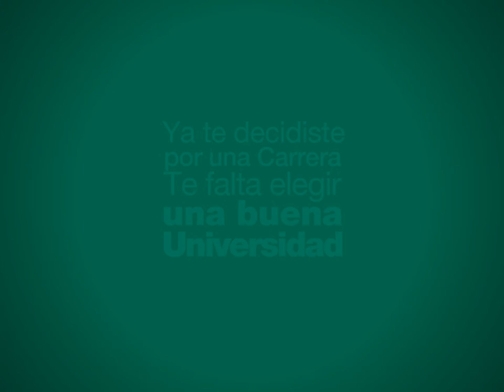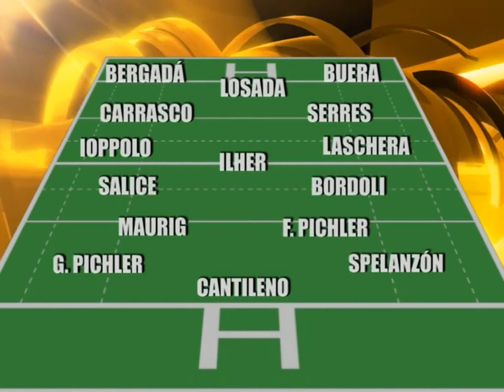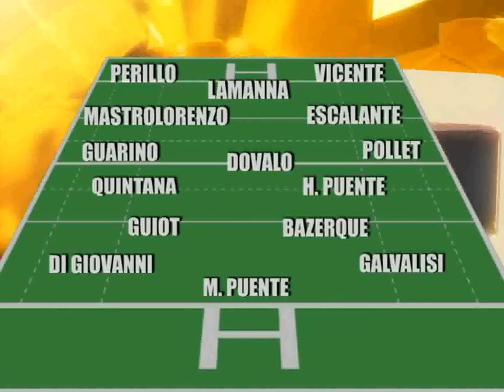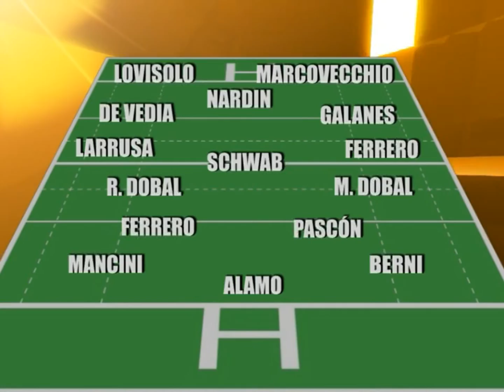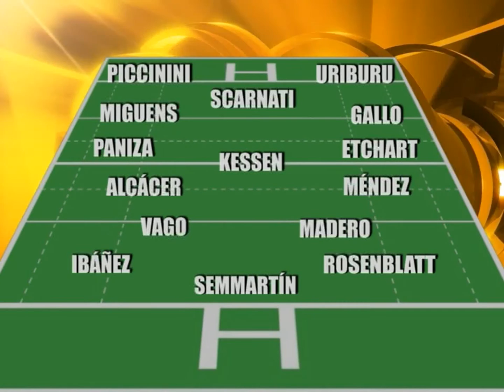URBA 2014 - Previa Fecha 4 - 30/05/2014